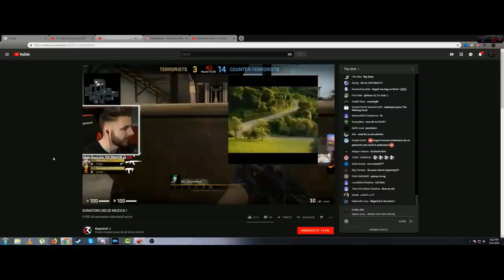IRaphahell isi ia troll pe live